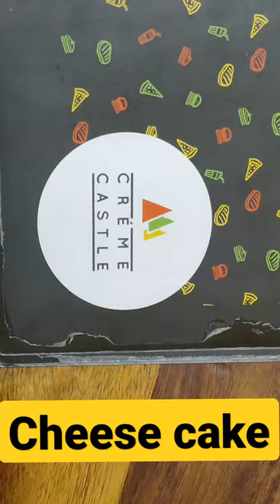creme castle special cheese cake | Tasty and mouthwatering Dessert Taste in Mind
creme castle special cheese cake | tasty and mouth watering food